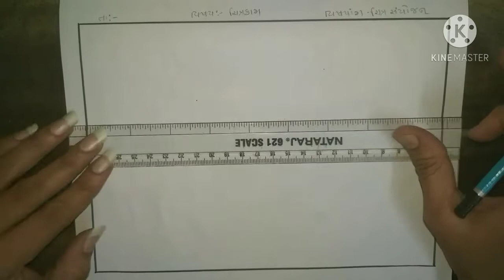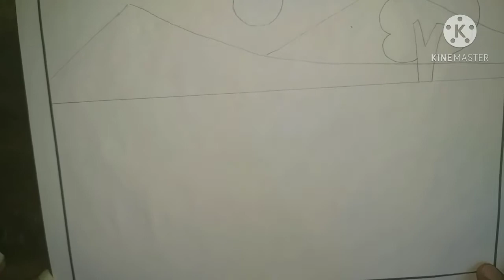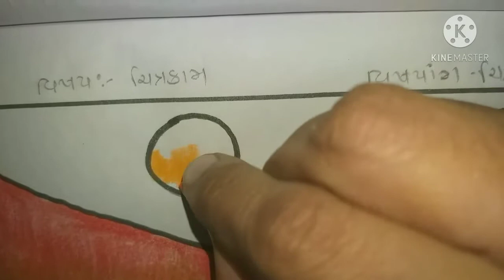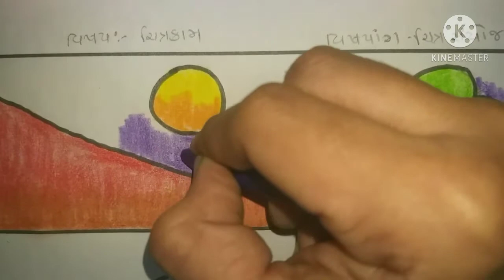ધોરણ:-૨ || ચિત્રકામ || ચિત્ર સયોજન- માછલી